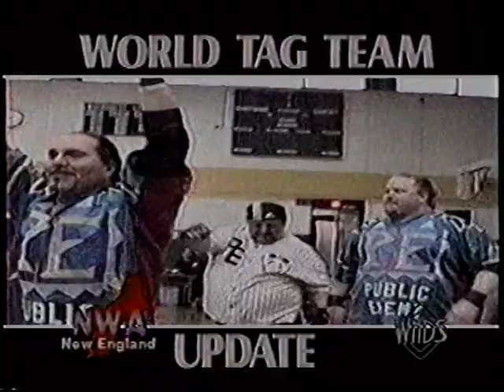KNUCKLES NELSON NWA WORLD TAG TEAM TITLE RECAP